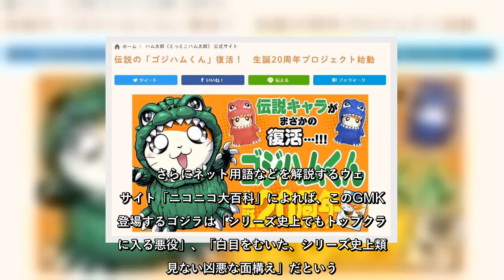✅ 伝説の「ゴジハムくん」復活でよみがえる！？ 元「ちびっ子たち」のトラウマ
「ゴジハムくん」は、小学館の人気作品「とっとこハム太郎」の主人公・ハム太郎が、特撮怪獣・ゴジラの着ぐるみを被ったキャラクター。2001年に、「劇場版 とっとこハム太郎 ハムハムランド大冒険」と特撮怪獣映画「ゴジラ・モスラ・キングギドラ 大怪獣総攻撃」(以下GMK)を同時上映した際の特典グッズとして誕生した。  「とっとこハム太郎」公式サイトより   「ゴジラの荘厳な世界観と、ハム太郎のキュートな世界観の見事な調和ぶり」     「ゴジハムくん」は、映画公開から20年経った現在でもSNS上などでその存在を懐かしむ声が上がっている。      特撮怪獣映画と幼児向けアニメという不思議な組み合わせは、確かに大きなインパクトを与えたようだ。インターネット上には、「ハム太郎」目当てで訪れた子供たちがGMKで泣きだしたという書き込みも多い。     さらにネット用語などを解説するウェブサイト「ニコニコ大百科」によれば、このGMKに登場するゴジラは「シリーズ史上でもトップクラスに入る悪役」、「白目をむいた、シリーズ史上類を見ない凶悪な面構え」だという。そして、ハム太郎とのコラボについては「凄まじい程のミスマッチだった」と評されている。     そのために、ゴジハム君については「保育園では勲章だった」、「ちびっ子たちのトラウマ」という声もある。  とっとこハム太郎   アニメ   ゴジハムくん   ゴジラ   ゴジラ・モスラ・キングギドラ 大怪獣総攻撃   映画   ...
💖 とっとこハム太郎, アニメ, ゴジハムくん, ゴジラ, ゴジラ・モスラ・キングギドラ大怪獣総攻撃,